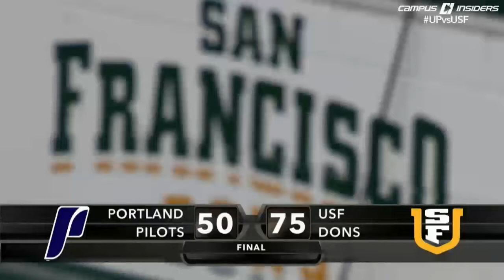San Francisco 75, Portland 50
Dons get their 2nd straight win at home against the Pilots, 75 - 50. Freshmen duo Charles Minlend and Matt McCarthy lead San Francisco's total team effort with a combined 25 points and 10 rebounds. The Dons hand the Pilots their 4th straight loss in conference play.